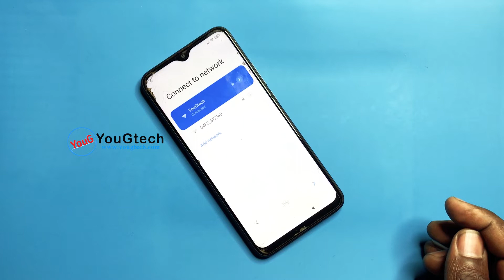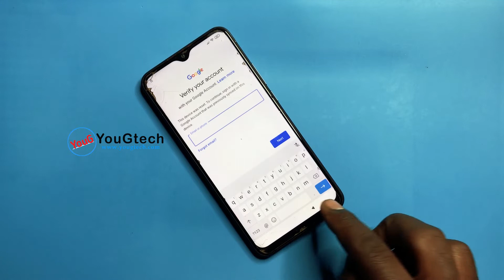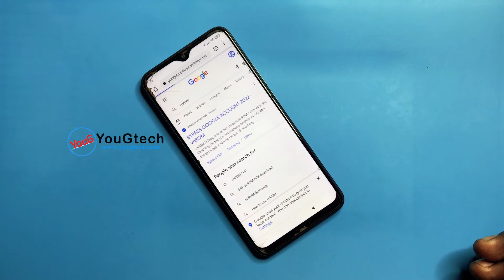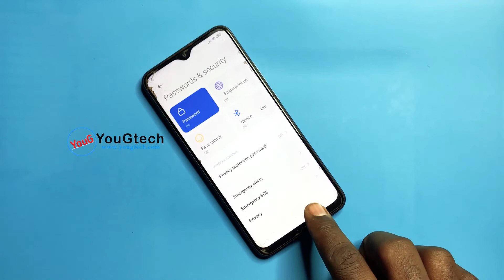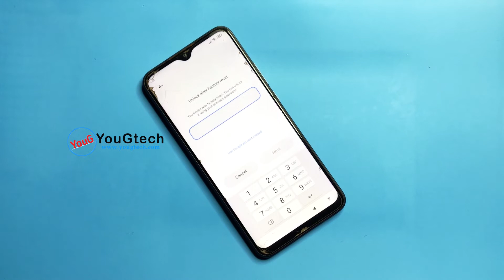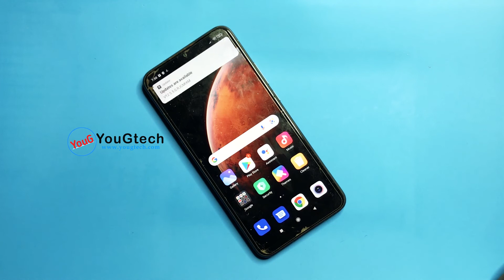Redmi 9 FRP Bypass Android 11 (M2004J19G) Google Account Unlock MIUI 12 Latest Security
Today in this video I will show you how to bypass google account verification from Redmi 9 FRP Bypass Android 11 | Redmi 9 (M2004J19G) Google Account Unlock MIUI 12 Latest Security without a computer but just a few hidden tricks. Enjoy!.

More Tutorials:
ALL TECNO, INFINIX, TECNO GOOGLE ACCOUNT REMOVE (FRP BYPASS)